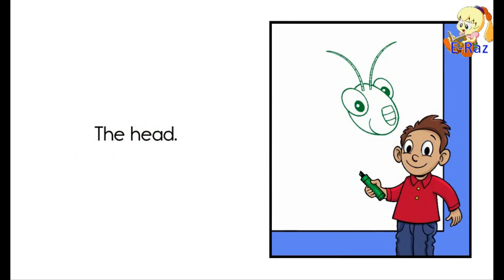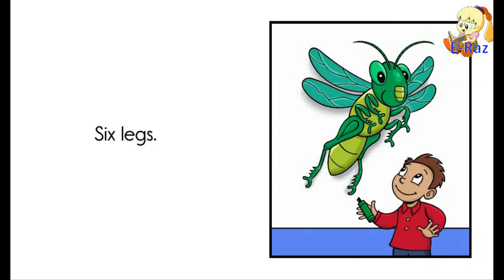5 aa One Insect